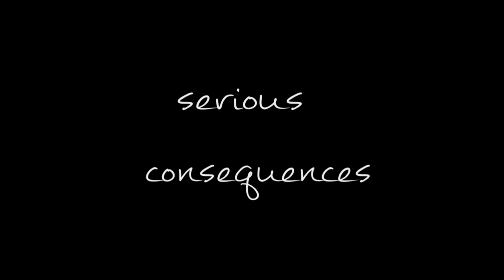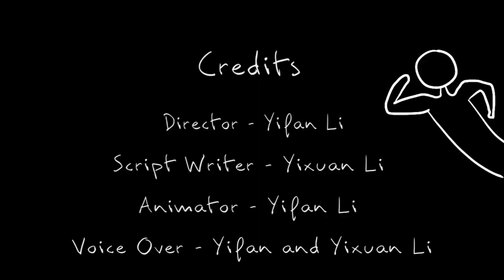Love Should Never Hurt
1st Place Winner for the 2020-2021 Choose Respect Video Contest. Congratulations Yifan and Yixuan from Poolesville High School and Takoma Park Middle School!